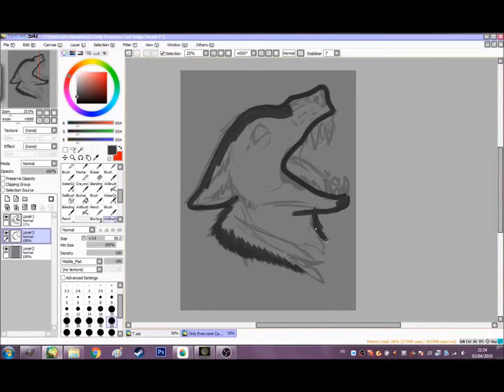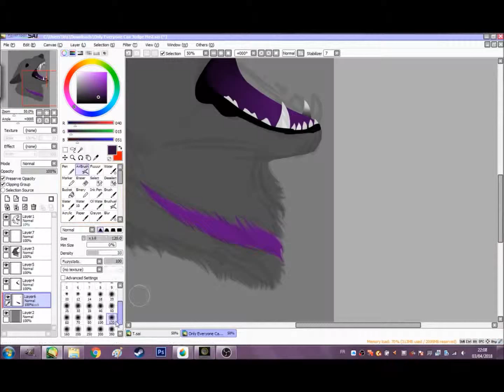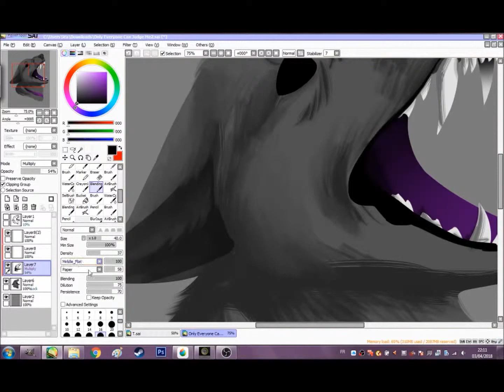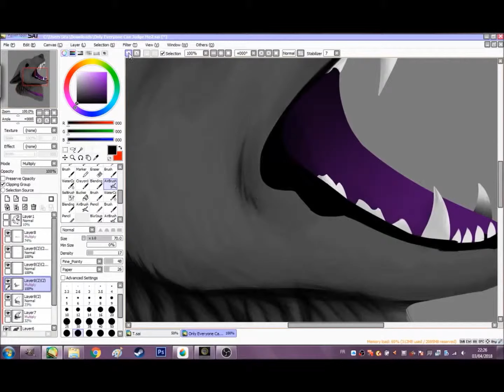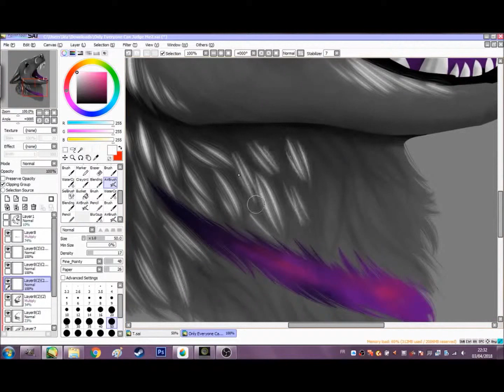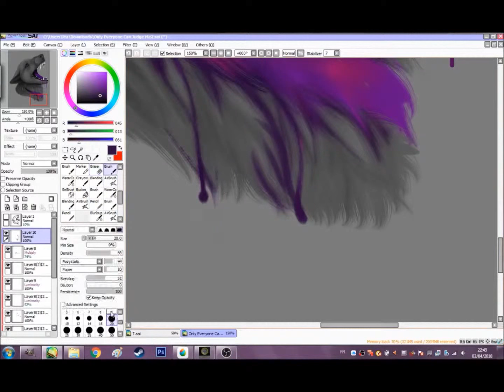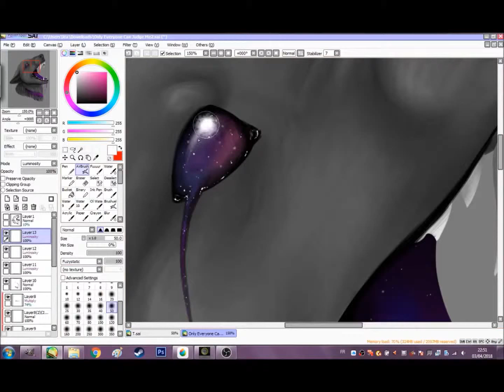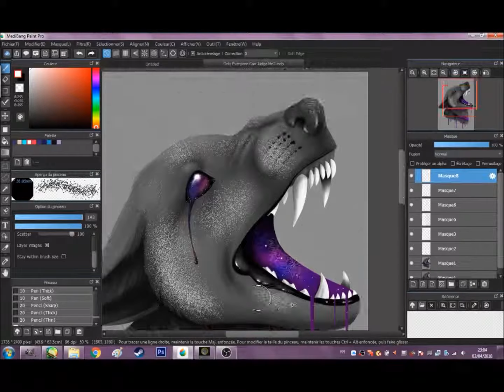χώρος [Speed Painting]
New SpeedPainting video! I hope you like it! ♥